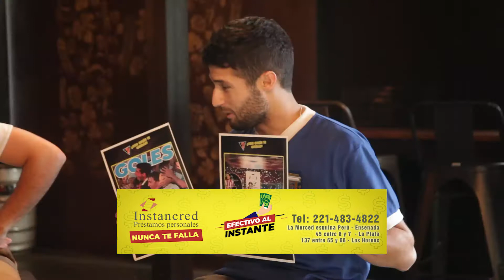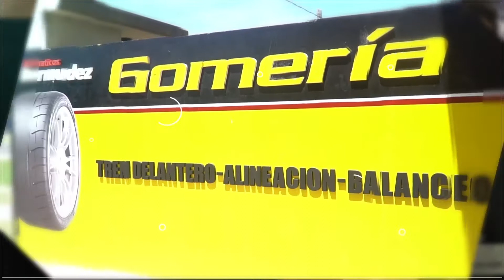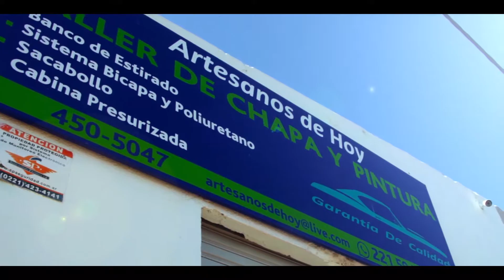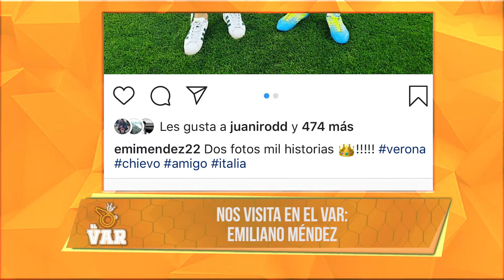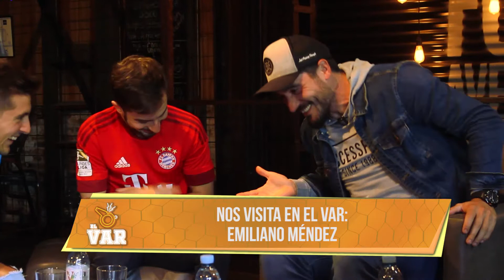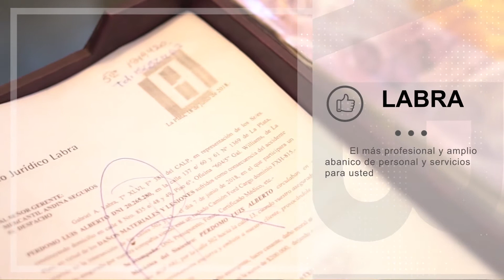EL VAR - T01E21 - EMILIANO MÉNDEZ